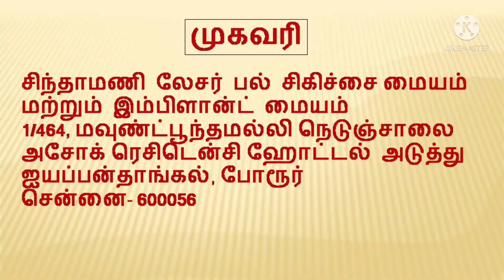பற்கள் எடுத்த உடனே இம்பிளான்ட சிகிச்சை? பற்கள் பிக்ஸ்(fix) செய்ய எவ்வளவு நேரம்/நாள் ஆகும்?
Clinic address:
Chinthamani laser dental clinic and implant centre
1/464, Mount Poonamalle high road
Iyyapanthangal, Porur
Chennai 600056